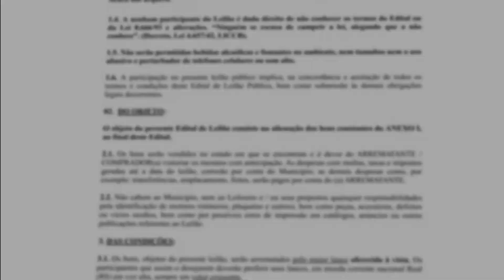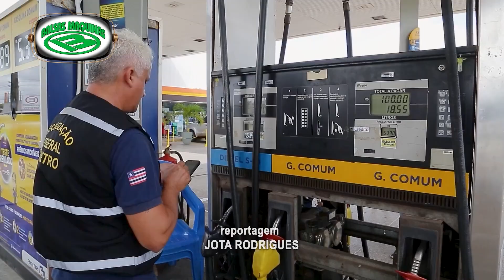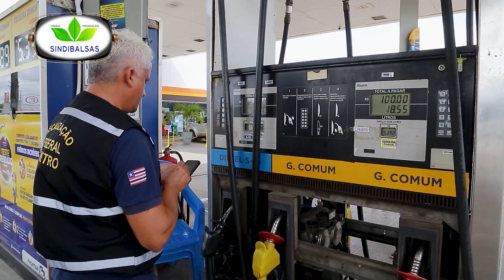IMEQ irá implantar unidade no município de balsas.